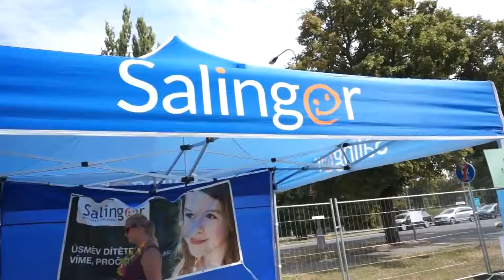Hradecké léto 2018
Hradecké léto s pořádnou „dávkou“ muziky